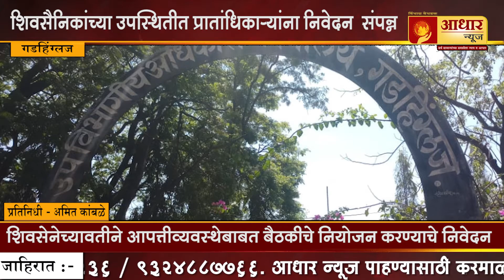गडहिंग्लज || शिवसेनेच्यावतीने आपत्तीव्यवस्थेबाबत बैठकीचे नियोजन करण्याचे निवेदन